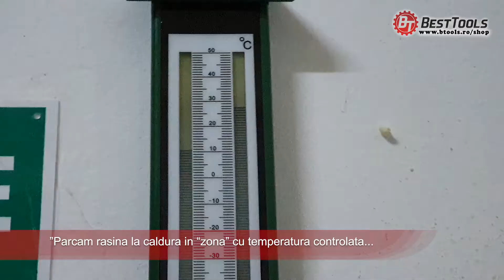Best TOOLS - Transport Rasina Epoxidica EP14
Un nou transport de rasina epoxidica “EP 14 NV”,
astepta sa fie pus in “opera” de creativitatea ta. Produsele sunt disponibile pe

Pentru a afla mai multe despre proiectele in care au fost utilizate produsele noastre ramai in contact cu noi: